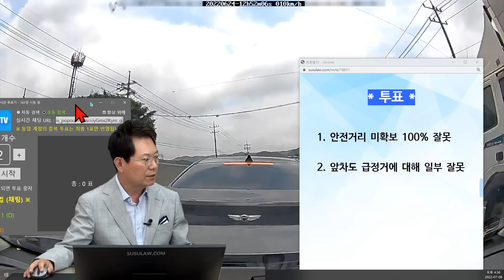16374회. 보험사에서는 100% 제 잘못이라고 하는데 상대방도 급정거를 했으니 잘못이 있지 않을까요?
33632
220708 (금) 오후 생방송
국도, 블박차 1차로 주행 중
앞차가 강아지랑 충돌하면서 급정거, 블박차와 충돌

앞차가 갑자기 나타난 개로 인해서 급정거로 인해서 추돌 사고가 났는데 보험사는 우리가 100프로 잘못이라고 하는데
저희 생각에는 상대방도 급정거를 했으니 잘못이 있을거 같아서 상대방 과실도 있는지 묻고 싶습니다.

한문철 변호사    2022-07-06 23:23
그 도로는 자동차 전용도로인가요?
제한속도 얼마인가요?

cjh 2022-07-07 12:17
자동차전용도로는 모르겠습니다.
38번 국도이고 70~80 도로입니다.

한문철 변호사    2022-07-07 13:47
앞차 블박 영상은 보셨는지요?

* 투표 *
1. 안전거리 미확보 100% 잘못 (88%)
2. 앞차도 급정거에 대해 일부 잘못 (12%)

* 의견 *
개가 어디에서 갑자기 나타난 건지, 보이는 곳에서 나타나서 경적을 미리 울릴 수 있었는지 앞차 블박 영상을 봐야 정확히 판단할 수 있을 듯
만약 개가 미리 보이는 곳에서 나타났는데 앞차가 대비하지 못했다면 앞차의 일부 잘못이 있다고 볼 수 있어
그러나 안보였던 개가 갑자기 나타났다면 멈춘 앞차의 잘못이라고 말할 수 없어
앞차의 블랙박스 영상을 봐야 판단할 수 있을 것 같습니다.